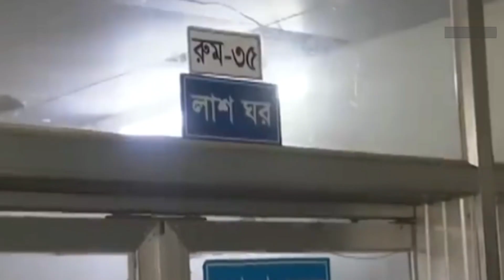বিয়ের মেহেদির রং না শুকাতেই স্বামীর মৃ/ত্যু, আইসিইউতে স্ত্রী